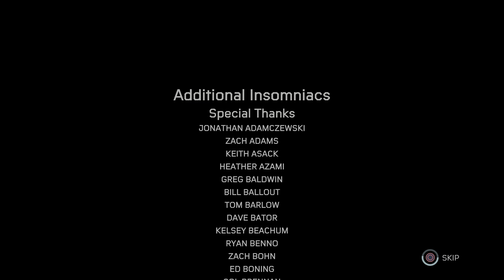Spider-Man: Miles Morales PS5 ENDING (The Battle For Harlem) - 4K HDR [Fidelity]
Welcome to my full walkthrough for the Spider-Man: Miles Morales PS5 in Fidelity.

Spider-Man Miles Morales PS5  and until the last part will include the full Spider-Man Miles Morales Gameplay on PS5. This Spider-Man Miles Morales Gameplay is recorded in 4K HDR on PS5 in Fidelity mode and will include the full game, all endings and all boss fights.